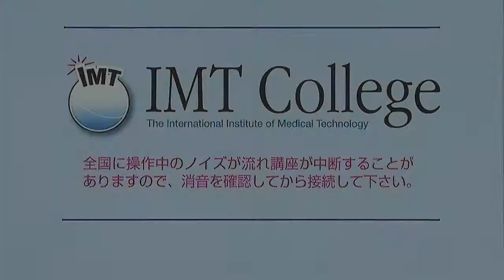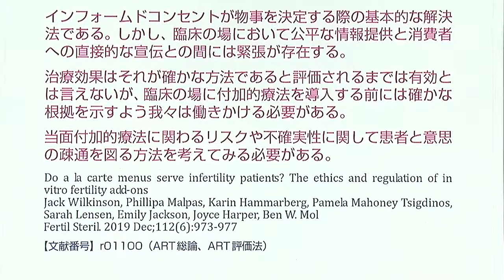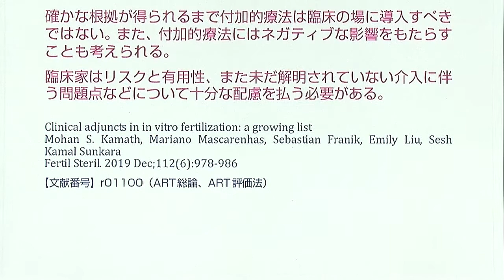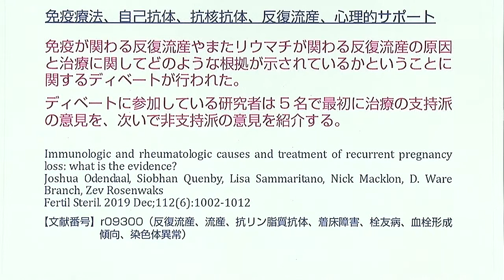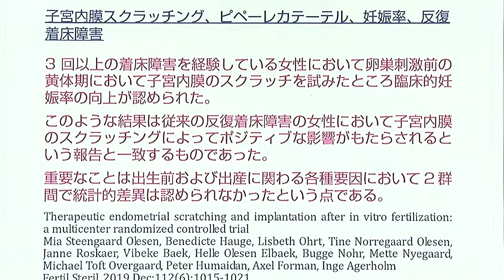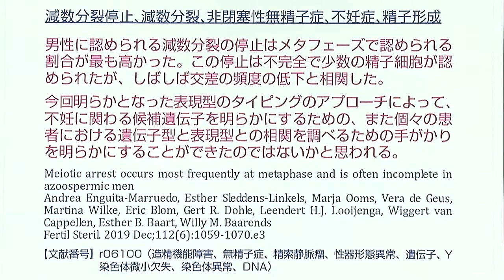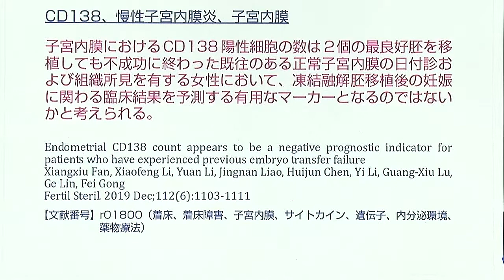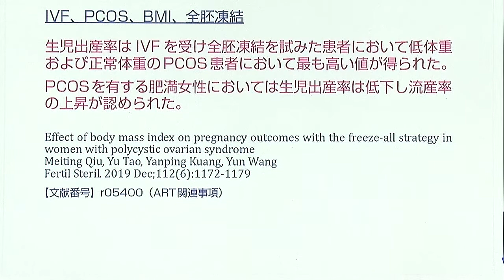Fertility & Sterility 2019年12月号 講師：国際医療技術研究所／荒木重雄